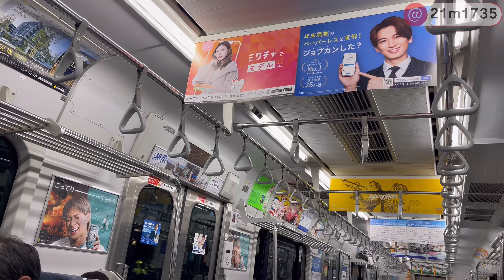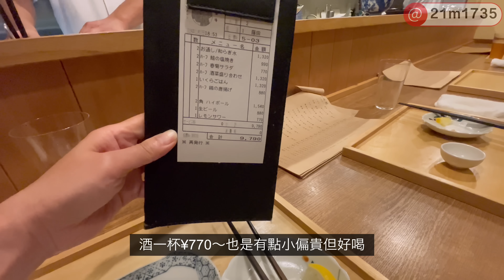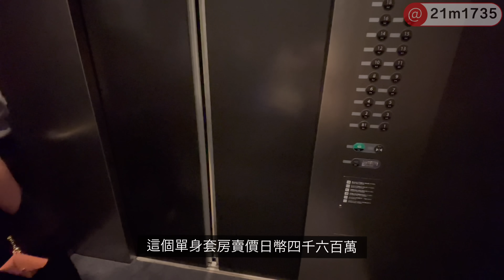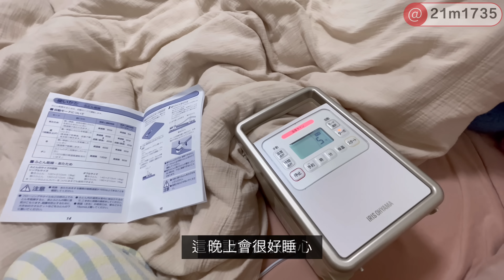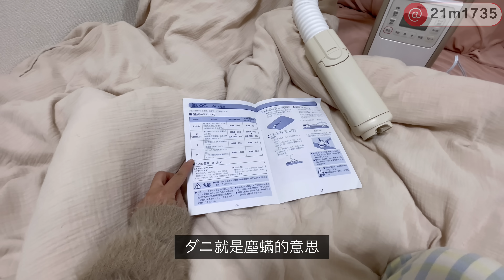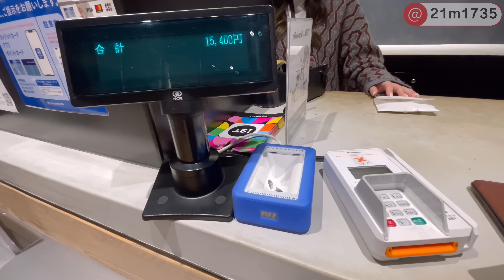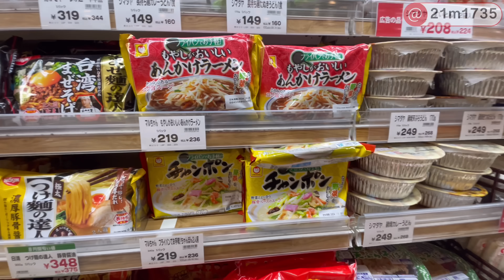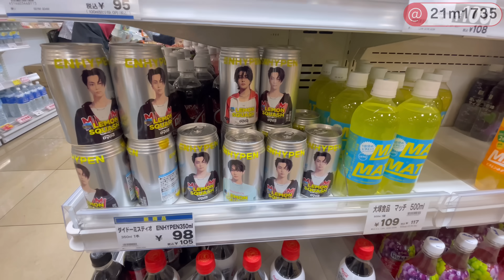【東京vlog】失戀被劈腿都是成長養分‼️東京像飯店的新公寓、日本過冬神器、秋天衣服買到失心瘋、日本Lawson &超市購物、東京日本生活vlog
原價$5999‼️團購價只要$3699喔💕
有一次在日本朋友家看到這個烘被子機真的大開眼界
而且真的很適合台灣潮濕的天氣

而且跟鍋子是同一家廠商非常安心的推薦給大家！
上次鍋子也是賣到缺貨！這次也是數量有限要買要快喔～